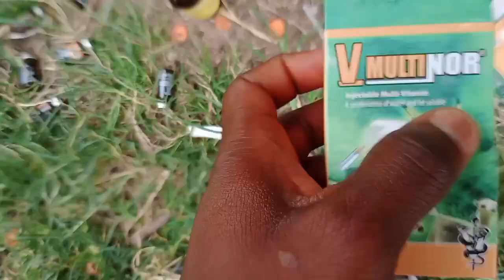Mastering Pig Injections: A Step-by-Step Guide On How To Give Pigs Injection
Are you interested in mastering the art of giving pigs injections? Look no further! In our comprehensive video guide, "Mastering Pig Injections: A Step-by-Step Guide," we take you through the entire process from start to finish.

Proper injection administration is crucial for the health and well-being of pigs. In this video, we provide you with invaluable tips and techniques to ensure a successful and stress-free injection procedure. Our experienced and knowledgeable instructors guide you through each step, covering everything from preparing the injection site to selecting the appropriate syringe and needle.

Learn about the importance of proper hygiene and how to maintain a sterile environment to prevent any potential infections. Discover different injection methods and understand which one is most suitable for specific situations. We also discuss the essential medications used in pig injections and explain their purposes.

Not only will this guide enhance your skills in giving pigs injections, but it will also equip you with the confidence to handle these procedures independently. You'll gain practical insights and learn industry best practices to ensure the health and wellness of your pigs.

Whether you're a veterinarian, farmer, or simply a pig enthusiast, "Mastering Pig Injections: A Step-by-Step Guide" is the ultimate resource to enhance your knowledge and proficiency in this vital aspect of pig care.

Don't miss out on this opportunity to become an expert in pig injections.